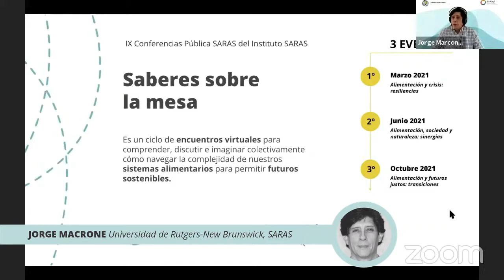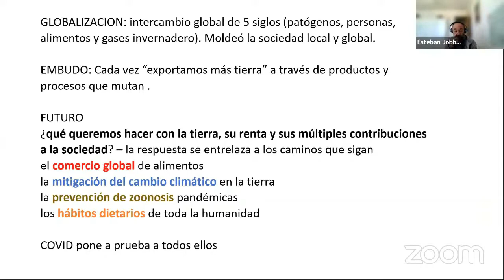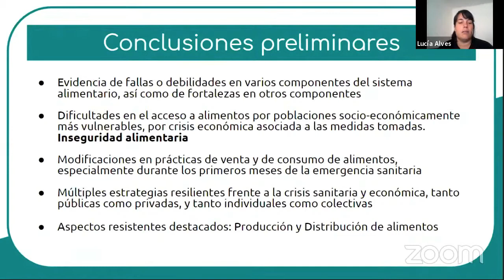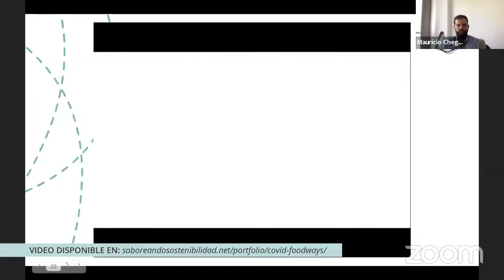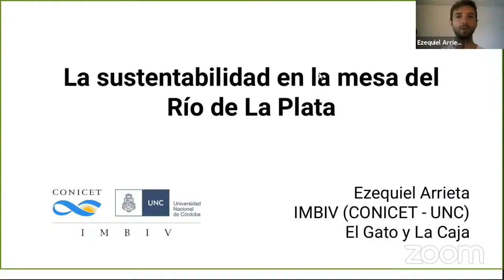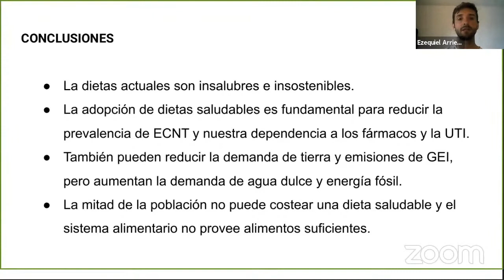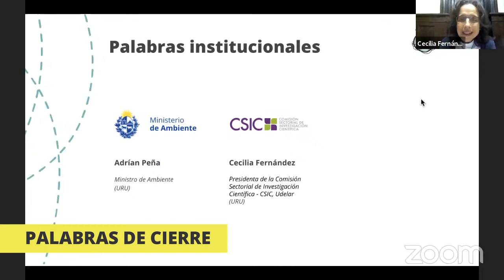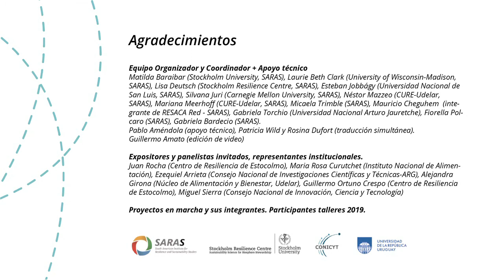Síntesis del 1er encuentro virtual de "Saberes sobre la mesa": "Alimentación y crisis: Resiliencias"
1er. encuentro virtual para comprender, discutir e imaginar colectivamente, cómo navegar la complejidad de nuestros sistemas alimentarios

23 y 24 de Mazo 2021
Esta primera edición del ciclo "Saberes sobre la mesa" giró en torno a el tema “Alimentación y crisis: Resiliencias”.

Durante dos días, buscamos aproximarnos a los principales desafíos y oportunidades vinculados a la alimentación y a la sostenibilidad que existen en el presente, reconociendo especialmente un contexto de diversas crisis que atraviesan nuestros sistemas alimentarios globales y locales, y que se conectan con todos y todas desde un espectro amplio de prácticas alimentarias en las que participamos día a día.